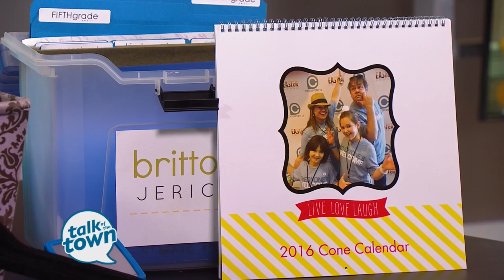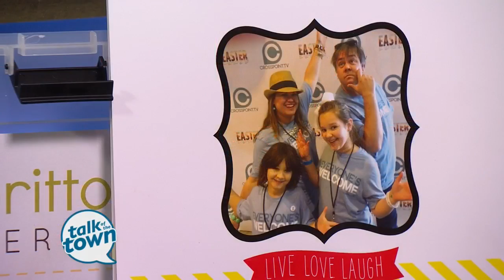Sami Cone's Top4 Fall Tips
Sami shared her Top 4 Fall Tips on how to get organized and save money before the holiday rush.